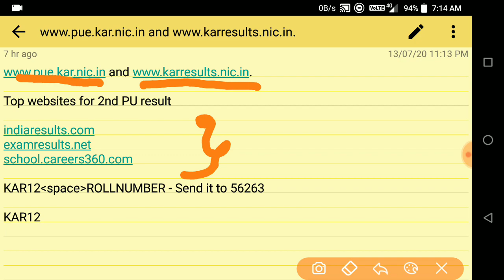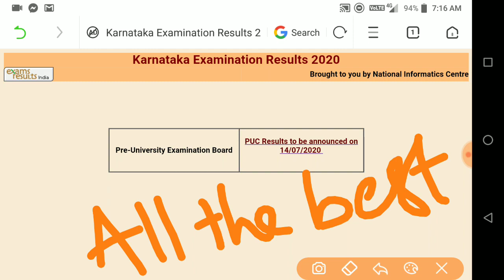2nd puc result announced, puc,karnataka puc result today july 14th 2020,ದ್ವಿತೀಯ ಪಿಯುಸಿ, second puc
2nd puc result announced, puc,karnataka puc result today july 14th  2020,ದ್ವಿತೀಯ ಪಿಯುಸಿ, second puc

Top websites for 2nd PU result

KAR12 space ROLLNUMBER - Send it to 56263

Result 2020 | Puc Result Date Announced | Kannada | 2020 |
Karnataka 2nd PUC Results  Declared Today At Morning 11:30 AM
ದ್ವೀತಿಯ ಪಿಯುಸಿ ಫಲಿತಾಂಶ 2020 | 2nd PUC Results in Karnataka - 2020 | How to check PUC results Kannada
SSLC and 2nd PUC Result Date Again changed |Karnataka SSLC result date|Karnataka 2nd puc result date
2nd PUC RESULTS 2020 KARNATAKA ಇಂದು | Education Minister Shri Suresh Kumar Sir | EDUcare Karnataka
pu results today, July 14th puc result,
ದ್ವಿತೀಯ ಪಿಯುಸಿ ಫಲಿತಾಂಶ ಇಂದು ಪ್ರಕಟ,
ಪಿಯುಸಿ, puc,